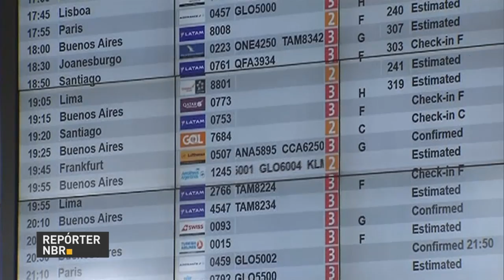Mais de 300 ambulâncias vão reforçar atendimento do Samu em todo o país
REPÓRTER NBR 20H - 09.01.17: A procura pelo transporte aéreo aumentou nas duas últimas décadas. Para manter a qualidade do serviço nos aeroportos, o governo federal optou pela concessão dos principais terminais. Mais de 300 ambulâncias vão reforçar o atendimento do Samu em todo o país. Mais de 10.500 pessoas foram contaminadas pelo vírus da gripe H1N1 em 2016.